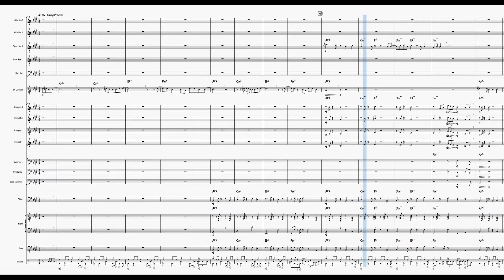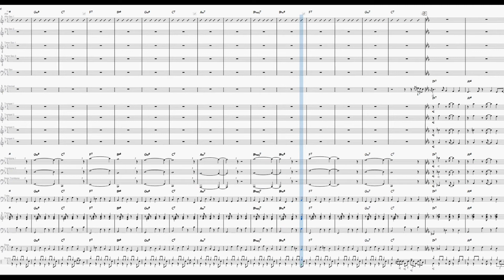Deck the Halls (big band jazz Christmas cover by TaeganAdventures)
Seasons greetings from us at TaeganAdventures!
Another year of Christmas arrives in the midst of the pandemic. While some cautiously resume their normal activity, others fear for the new omicron variant. No matter your situation, let's enjoy this rendition of Deck the Halls, inspired by Dave Brubeck!